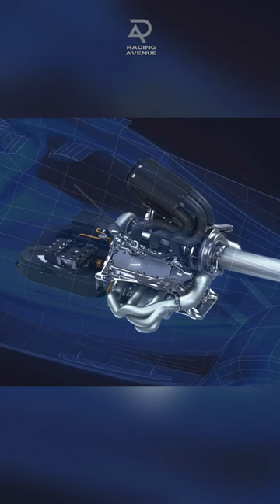Verstappen NOT HAPPY with 2026 regulations!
he FIA wants F1 cars to have wings that adjust mid-race for more overtaking!  But will it work?  Max Verstappen has some CONCERNS...  Let's dive into the new 2026 regulations!

Book - Formula 1: The Official History: fully revised and updated